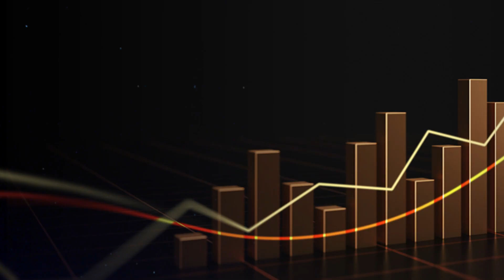팍스경제TV의 팍스탁! 유능한 멘토 군단을 소개합니다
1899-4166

Btv 154번 / 지니 186번 / U+ 168번